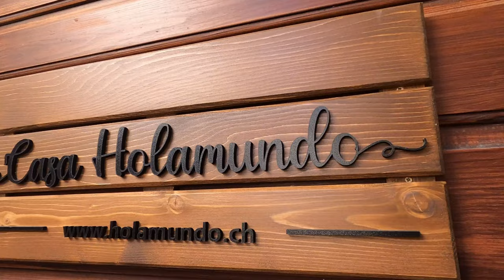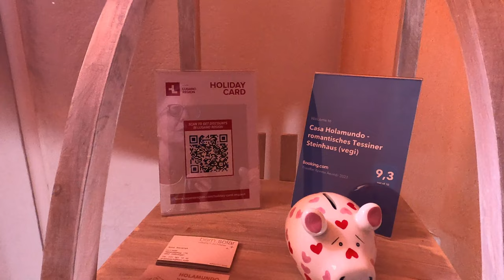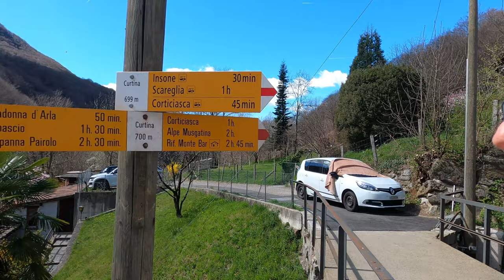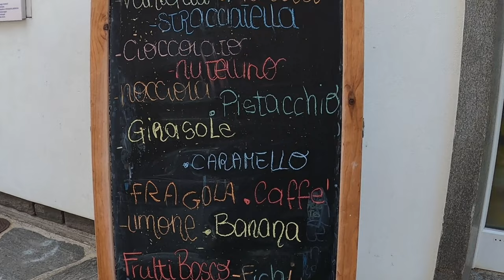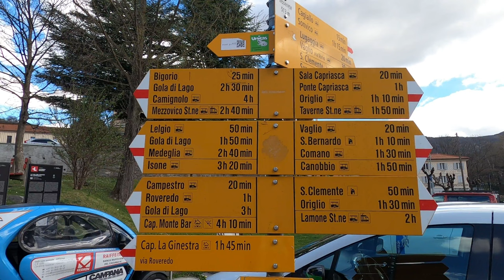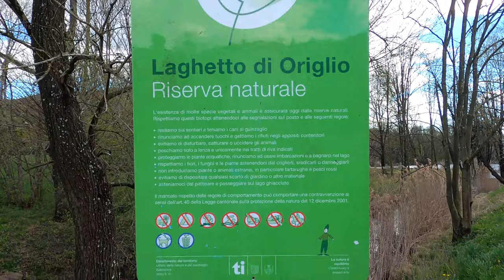A spring day in Ticino - Val Colla, Tesserete, Lago di Origlio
The quiet wintertime is over in Ticino. In winter, there are no tourists in the region which is normally well visited with swiss and foreign holidaymakers. In Spring, people start coming again, everyone is making oneself ready for the new season. And we did the same. We gave our rustico a deep clean, made it ready for the first guests to arrive and spend some time in the beautiful surroundings othe this wonderful region we can call home. A region famous for hiking, mountain biking, climbing and wonderful nature

You want to spend some days in our old stone house - you can book it now with this

00:00 - Intro
00:11 - Casa Holamundo update
09:05 - walk around Curtina
13:20 - Tesserete
17:54 - Lago di Origlio

Holamundo! We are Nina and Markus, a swiss couple exploring the world. In our youtube channel, we want to share with you everything you might want to know about Switzerland: places to visit, off the beaten path destinations, experiences with people, organisational topics (i.e. like how to get a swiss passport, how to buy a house etc.). We will share our love for nature and outdoor adventures, give you insights into our spiritual life and treat you with some amazing vegan cooking ideas. And from time to time we leave our beautiful country and travel the world.

We publish a vlog every week and hope to create and inspire a community of like minded indiviuals with loads of positive energy and love. Ready for the ride? Then click this subsribe button :-).

We have documented our round the world trip in 2008/2009 followed by 3 months in South East Asia in our blog.

🏡 STAY IN CASA HOLAMUNDO
Stay in our typical swiss stonehouse from the 1900. An amazing experience in the midth of wild forest, mountains and lakes

🎧 MUSIC
You enjoyed the music in this video?

👑 PRECIOUS METALS
You want to invest into precious metals like gold and silver. We can recommend Goldavenue, a reliable swiss based company.

💰 SAVE MONEY
You want to save money? Then look a tour cashback solution. You can, i.e. save cashback by booking you accomodation online on booking.com. It is very easy, free of charge and with this link you even get a starter bonus